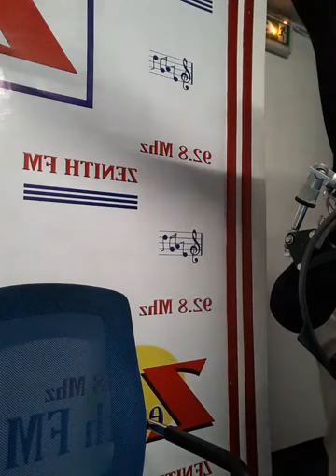CE MESSAGE VA À JAMAIS CHANGER TA VIE AU NOM TOUT-PUISSANT DE JÉSUS (+225) 0708016507 / 0505647832